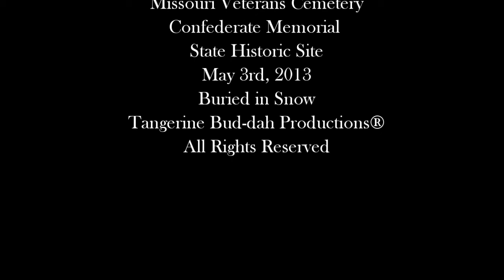May 3rd 2013 Snow Storm Higginsville MO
Higginsville Missouri got about six inches of snow on May 2nd and 3rd of 2013. I took some video and photos of the State Veterans Cemetery and the Confederate State Historic Site.